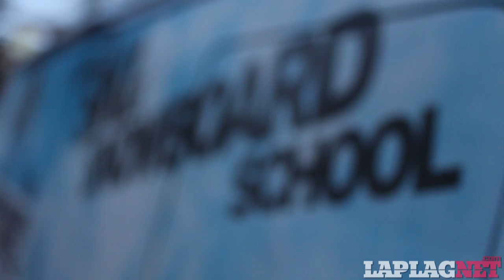Oxygene La Plagne Super Luge Derby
For more on Night sledging and other activities in La Plagne

The Super Luge Derby is 6km of apres ski fun, available exclusively from Oxygene.

Join our instructors to pilot super-sturdy-steerable-sleighs from Aime La Plagne (2000m) down to La Roche at 1550m ... in the dark!

We provide brand new sledges, helmets, head torches and route guidance - the rest is up to you ...

The Super Luge Derby is just €25 per person and is available every evening from Tuesday to Saturday for everyone aged 14 and up.